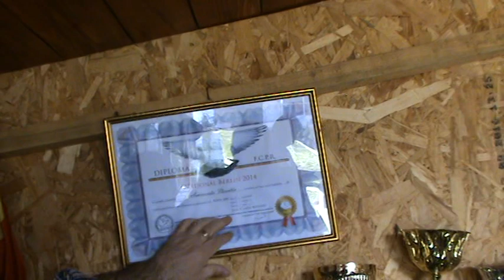Campion columbofil dl Asmarandei Florentin Iasi Romania galerie trofee 29 martie 2018